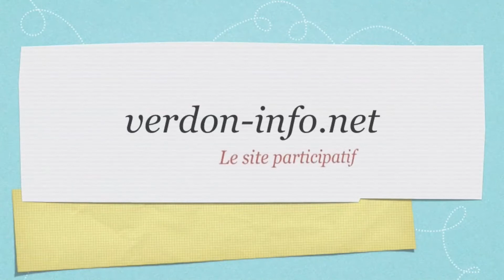11novembre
En ce 11 novembre 2013, les habitants de la Mure Argens s'étaient rassemblés autour  du monument aux morts pour la cérémonie du 11 novembre. L'affluence était bien au rendez-vous de ce lundi ensoleillé, autour de  la municipalité   qui avait programmé les cérémonies vers 11 heures.  Dans son discours, le premier magistrat montrait bien son attachement  à l'histoire du territoire  et plus particulièrement à celle de la commune. D'ailleurs, des initiatives ont été conduites pour recueillir des documents, des photographies des souvenirs de cette époque. Aujourd'hui  le territoire se prépare pour le centenaire en 2014.

Bien que la fermeture de l'école remonte à 1995, la motivation  des écoliers reste bien présente  comme nous avons encore pu le voir aujourd'hui avec la participation  de Faustine, une enfant du village,  pour la lecture d'un poème , et celle de  Dassian et  de Natan pour  le dépôt d'une gerbe. Après ces moments d'émotion et historiques, Pierre Blanc, le maire de la commune, invitera la population au traditionnel verre de l'amitié.